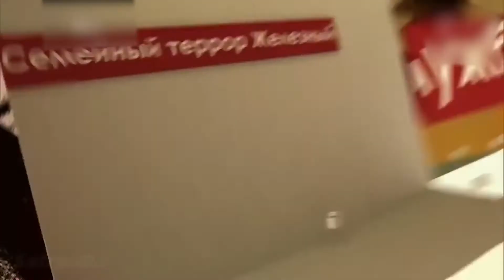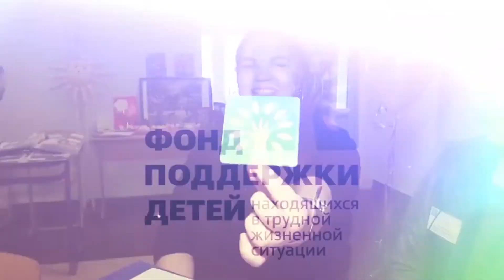Седьмая программа «Бумеранг on air»